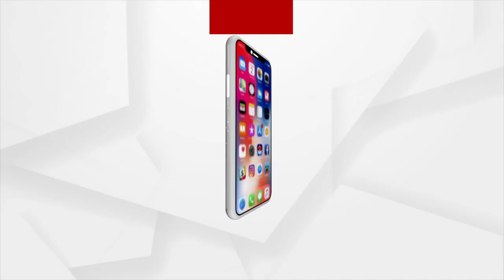Headlines 11AM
+ ବାତ୍ୟାରେ ପରିଣତ ହେଲା ୟଶ୍...
+ ବାତ୍ୟା ମୁକାବିଲା ନେଇ ସମୀକ୍ଷା ବୈଠକ ଡାକିଲେ ଗୃହ ମନ୍ତ୍ରୀ ଅମିତ ଶାହ…
+ ବାତ୍ୟା ପ୍ରସ୍ତୁତି ଓ ମୁକାବିଲା ନେଇ ବରିଷ୍ଠ ଅଧିକାରୀଙ୍କୁ ଜିଲ୍ଲା ଦାୟିତ୍ବ...
+ ୧୦ ଜିଲ୍ଲାରେ ୨ ଦିନ ଲକଡାଉନ୍ କଟକଣା ସାମାନ୍ୟ କୋହଳ…
+ ରାଜ୍ୟରେ ଗୋଟିଏ ଦିନରେ ସର୍ବାଧିକ କରୋନା ଜନିତ ମୃତ୍ୟୁ...
+ ଭାରତର ମିଶନ ଭ୍ୟାକ୍ସିନ୍ ନେଇ ଆମେରିକାରେ ପହଞ୍ଚିଲେ ବିଦେଶ ମନ୍ତ୍ରୀ ଏସ୍. ଜୟଶଙ୍କର…